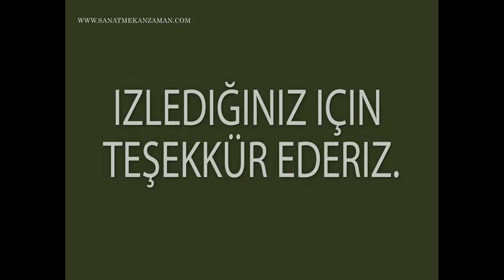Sanatçı /George Bodine - Sanal Galeri Yabancı Sanatcılar Sergisi. (#3) / Lockdown by Sascha Ende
Paintings - Sanatçı : George Bodine

Sanal Galeri Yabancı Sanatcılar Sergisi. (#3)

Sanal Galeri olarak 2021 yılında da Sergilere devam ederken yabancı sanatcılarada ev sahipliği yapıyoruz.   Sanatcı George Bodine'nin kadın resimlerinden olusan eserlerini sizlere tanıtmak için yabancı sanatçılar sergisi hazırlandık.
İyi Seyirler.